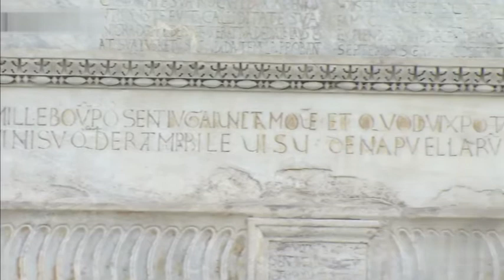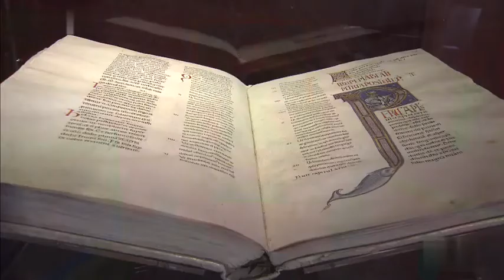Pisa e Roma - Madri e Figlie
Furono molti i tentativi da parte di Pisa nel corso del XII secolo di accreditarsi come “seconda Roma”. Il rapporto tra diocesi e papato sono fluttuanti, tra controllo e libertà, concessioni e revoche dello status di metropolitana. I pisani sognano addirittura di diventare sede del papato. Se Gelasio II in fuga da Roma soggiorna per alcune settimane a Pisa nel 1118 e vi consacra la cattedrale di Buscheto, è con Innocenzo II che il sogno sembra concretizzarsi. Il pontefice vi soggiorna a più riprese tra 1333 e 1337. Pisa che ha «domato i Punici e soggiogato le isole Baleari – come scrive un cronachista dell’epoca – trionfando per terra e per mare sui pirati e sui malvagi» può ben dirsi baluardo della fede. «I Pisani – scrive in catalogo Mauro Ronzani – si erano convinti che la propria città poteva essere ormai considerata una “nuova Roma”, ben più degna della “vecchia” di ospitare» il papa: «l’idea che le imprese militari contro i saraceni dall’inizio del secolo XI in poi fossero paragonabili alle gesta di Roma antica circolava già da tempo negli ambienti cittadini colti, ma ora essa acquistava un nuovo significato, candidando Pisa a essere la sede più degna del papato».
«Città ghibellina – scrive Collareta – la Pisa dei secoli d’oro guarda a Roma come centro ideale dell’impero oltre che come sede effettiva del vicario di Cristo e di conseguenza tende a leggere l’autorità papale più come garanzia di fede che come un qualsivoglia potere politico ». È l’imperatore il riferimento politico di Pisa, e in mostra ci sono i frammenti, potenti, della lunetta scolpita da Giovanni Pisano per la porta di San Ranieri della cattedrale, destinata a salutare l’ingresso di Enrico VII di Lussemburgo, l’«alto Arrigo» dantesco su cui molte speranze si appuntarono, tragicamente deluse dalla morte improvvisa nel 1313. Enrico che riposa nella cattedrale pisana, nel monumento funebre di Tino da Camaino. E per la prima volta sono esposti alcuni elementi del corredo funebre, ritrovati nella ricognizione dell’ottobre 2013: le insegne imperiali in argento dorato e il telo funebre, raro e prezioso drappo di seta operata di manifattura spagnola del XII secolo.
È proprio nella figura di Pietro che troviamo marcata la fedeltà al solo potere spirituale. La esemplifica in mostra la bella tavola, risalente agli anni 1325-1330, di Francesco di Traino in cui il santo è ritratto di tre quarti con un volto bonario incorniciato da barba e capelli bianchi. «Fino all’età di Bonifacio VIII – scrive Collareta – tale aspetto non differisce dai tipi diffusi un po’ ovunque nell’Occidente latino. Quando però le ambizioni di quel pontefice e dei suoi successori immediati arrivano a farsi sentire fin nei dettagli dell’iconografia le resistenze che a tale proposito si registrano nell’arte pisana segnano una convinta adesione di quest’ultima al prevalente sentire locale». In sostanza la pittura della città ghibellina non registra l’innovazione iconografica introdotta da Giotto in città guelfe come Roma, Bologna e Firenze, dove san Pietro è raffigurato con una triplice tonsura ( corona in latino), riflesso dell’introduzione da parte dei pontefici di una seconda e poi di una terza corona sulla tiara.
La disfatta della Meloria contro Genova nel 1284 aveva però già avviato il lungo tramonto della potenza militare e mercantile della repubblica marinara, conclusosi nel 1406 con il definitivo passaggio sotto Firenze. Da allora in poi i rapporti con Roma saranno soprattutto artistici e culturali e assai meno di natura politica (a meno di non riconoscervi l’estremo fenomeno di una ricerca di orgogliosa autonomia rispetto all’egemonia fiorentina).